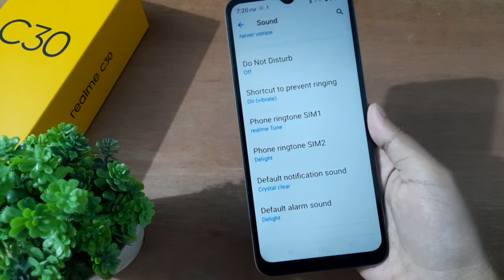How to silent ringtone realme c30, ringtone change and mute kaise karen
silent ringtone kannada
silent ringtone kaise hataye
silent ringtone song
silent ringtone for mobile
silent ringtone no sound